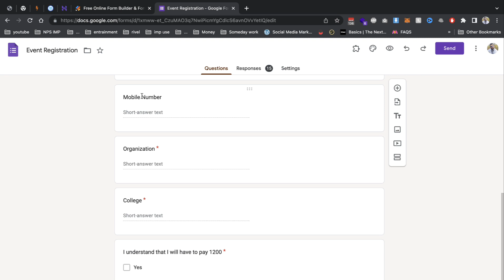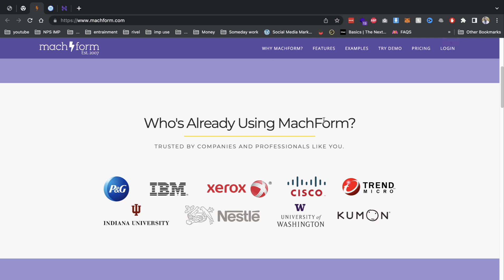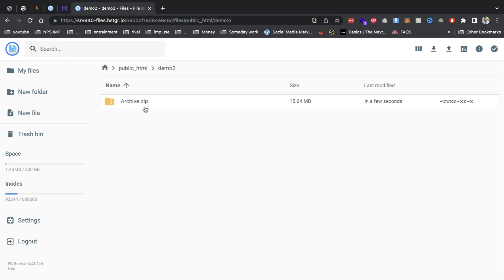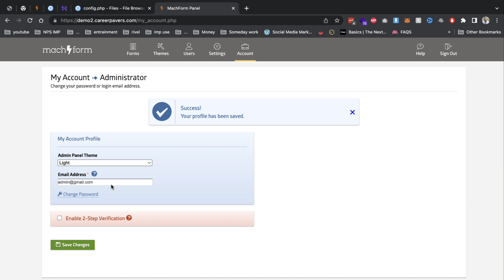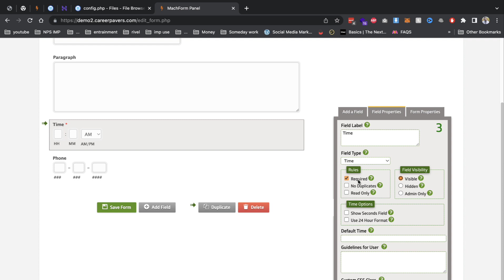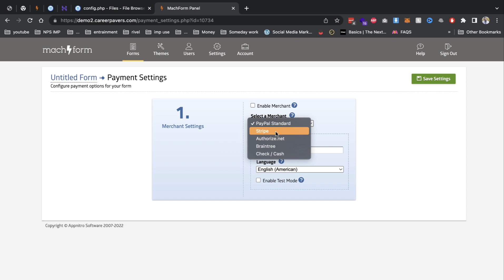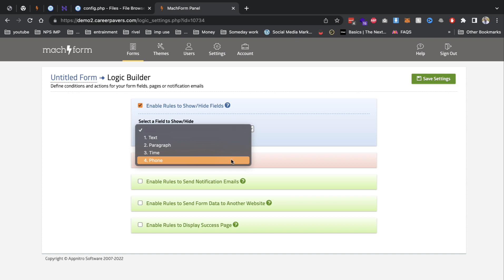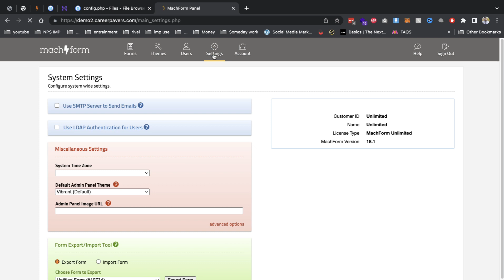build website like jotform or google forms